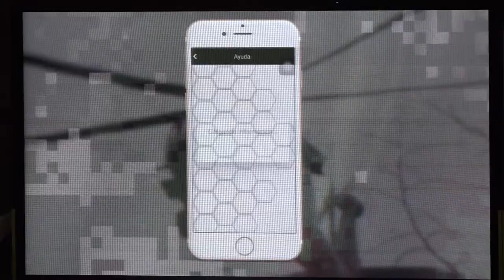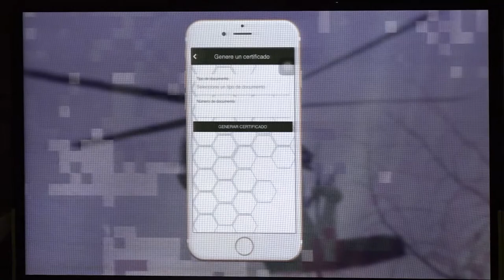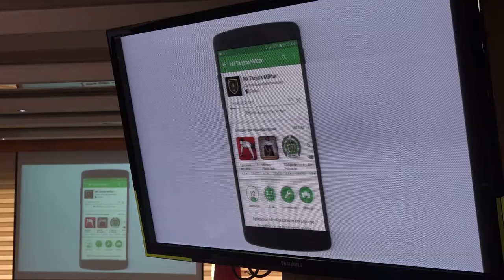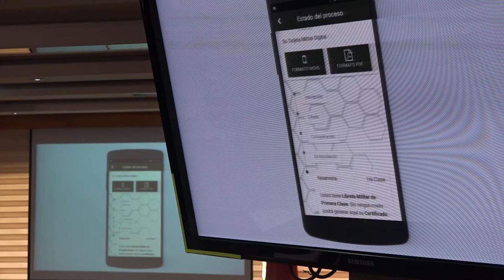Acto de lanzamiento App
Más de 800 mil jóvenes colombianos que anualmente deben definir su situación militar tendrán, a partir de hoy, la oportunidad de realizar virtualmente los primeros pasos de este trámite, gracias a la Aplicación móvil (App) MiTarjetaMilitar, desarrollada por el Comando de Reclutamiento y Control Reservas del Ejército Nacional de Colombia, con el apoyo del Ministerio TIC Colombia y la empresa Innpulsa Colombia.

Con la App MiTarjetaMilitar, que podrá ser descargada en teléfonos celulares con sistemas operativos Android y IOS, los ciudadanos tendrán la oportunidad de realizar su registro, activar la cuenta, hacer seguimiento al estado actual del proceso de definición de su situación militar, recibir notificaciones en tiempo real, actualizar datos personales, descargar el certificado de la tarjeta militar y obtener su constancia digital.